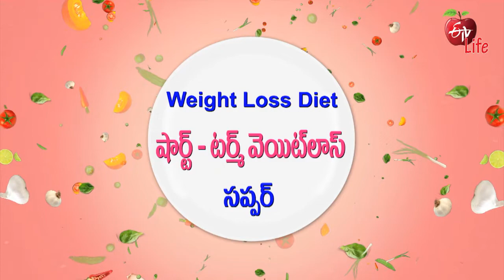Stir Fried Tofu | స్టిర్‌ ఫ్రైడ్ టోఫూ | Quick Recipe | ETV Life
షార్ట్‌-టర్మ్ వెయిట్ లాస్ డైట్ చేసేవారికి మీల్‌ ప్లానింగ్:సప్పర్ ( స్టిర్‌ ఫ్రైడ్ టోఫూ)